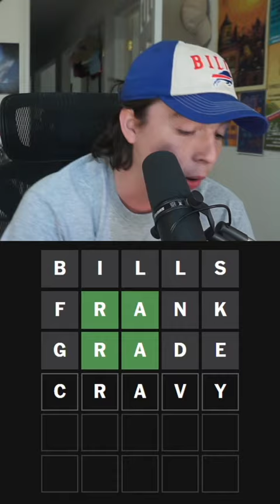WORDLE AT THE BILLS GAME? - One Minute Wordle Solve - August 13th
WORDLE AT THE BILLS GAME? - One Minute Wordle Solve - August 13th word game challenge